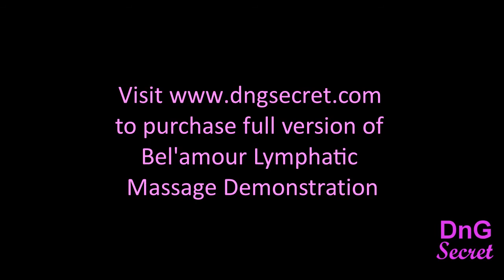Sample:Bel'amour Lymphatic Drainage Techniques Demonstration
Sample preview of full video Bel'amour Lymphatic Drainage Techniques Demonstration. to purchase the full length video.